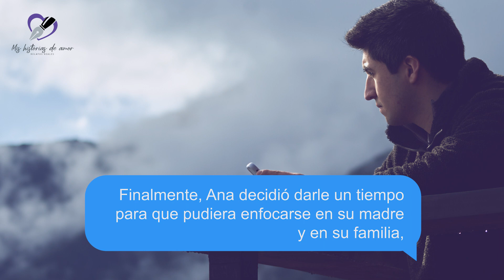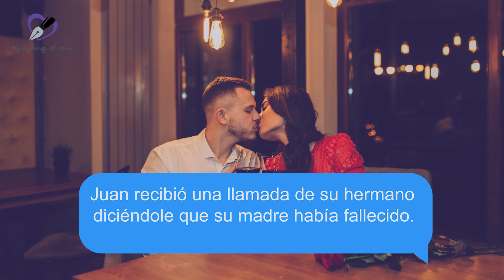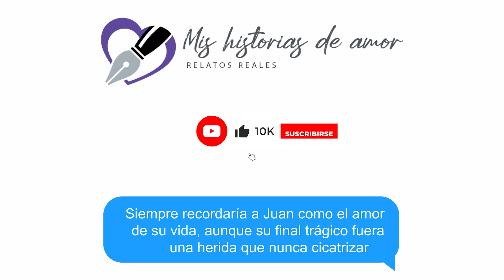🥺 Un Amor Roto por la Tragedia: Relato Desgarrador que Te Hará Llorar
En este vídeo conoceremos un TRÁGICO RELATO de amor Triste, quizá sea una de las historias más tristes y conmovedoras que hayas escuchado.

Historia Completa:

Había una vez una joven pareja llamada Ana y Juan, se conocieron en la universidad y se enamoraron profundamente. Pasaron muchos momentos inolvidables, siempre estaban el uno para el otro fortaleciendo cada día más ese amor que había nacido en ellos.
Sin embargo, un día, Juan recibió noticias terribles: su madre había sido diagnosticada con una enfermedad terminal y le quedaba poco tiempo de vida. A partir de ese momento, Juan se dedicó a cuidar a su madre día y noche, dejando de lado su trabajo y su relación con Ana.
Ana intentó comprender la situación de Juan, pero el tiempo pasaba y él estaba cada vez más distante. Finalmente, Ana decidió darle un tiempo para que pudiera enfocarse en su madre y en su familia, aunque su corazón estaba roto por la ausencia de Juan.
Después de un mes, Juan se presentó en la puerta de Ana, pidiéndole perdón por haberse alejado y prometiendo que estarían juntos de nuevo. Ana, aún enamorada, aceptó su disculpa y ambos retomaron su relación.
Pero la felicidad duró poco tiempo. Un día, mientras estaban en una cita romántica en un restaurante, Juan recibió una llamada de su hermano diciéndole que su madre había fallecido. Juan se desmoronó ante la noticia y Ana lo abrazó, tratando de consolarlo en su dolor.
Después de ese trágico momento, Juan cayó en una profunda depresión y se aisló de Ana y de todos sus amigos y familiares. Ana trató de ayudarlo y de hacerlo sentir mejor, pero Juan no podía superar su dolor. Finalmente, un día, Ana recibió la noticia de que Juan había fallecido por sobredosis de drogas, incapaz de lidiar con el dolor y la tristeza que lo consumían.
Ana quedó destrozada por la pérdida de su gran amor, preguntándose qué más podría haber hecho para ayudarlo. Siempre recordaría a Juan como el amor de su vida, aunque su final trágico fuera una herida que nunca cicatrizaría.

✅ Puedes leer más de 70 historias de amor en nuestra web

✅Te recomiendo esta historia donde una chica deja a su novio y lo cambia por el amor de una chica